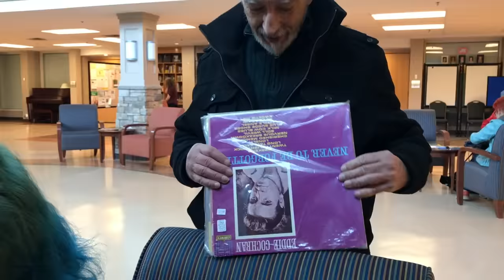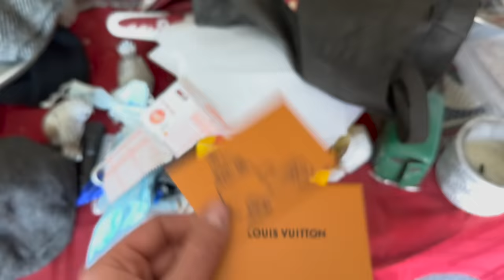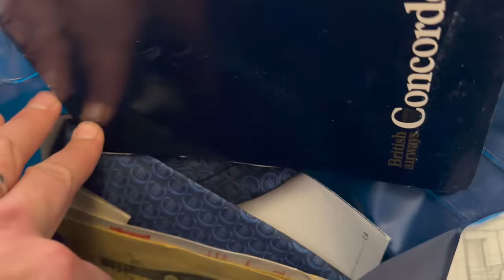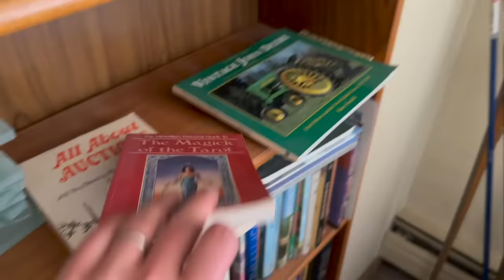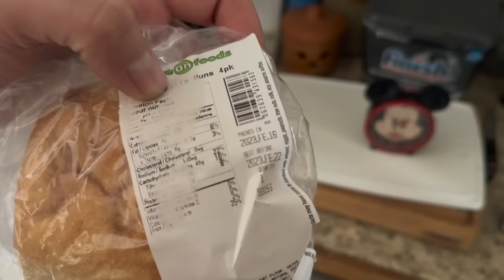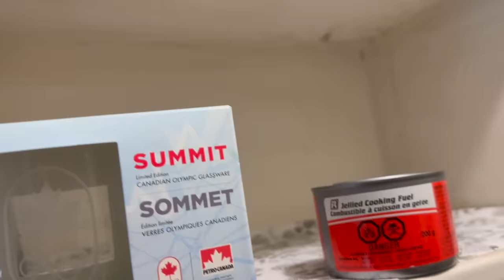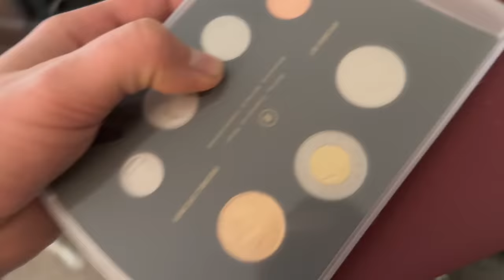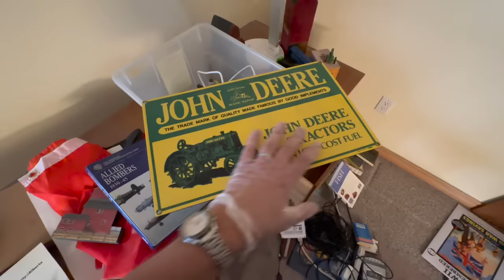Hidden sack of cash in an abandoned house! clear out continues Part 3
We are in the midst of clearing an estate property, and guess what I found hidden in the corner!? a vault bustin' episode of curiosity inc!